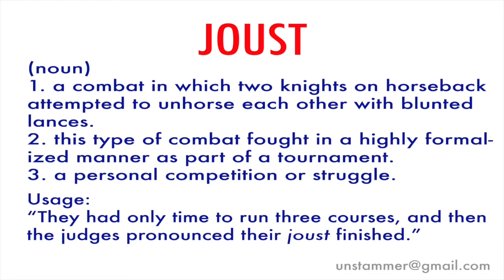How to Pronounce Joust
Learn how to pronounce the word 'Joust' with Unstammer's free pronunciation tutorials. Also read the meaning(s) and usage of Joust.